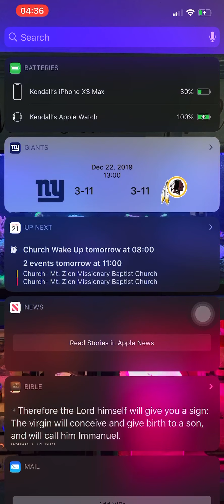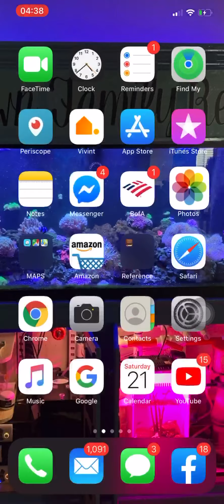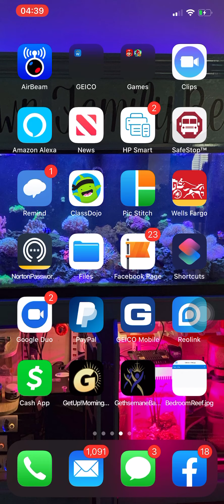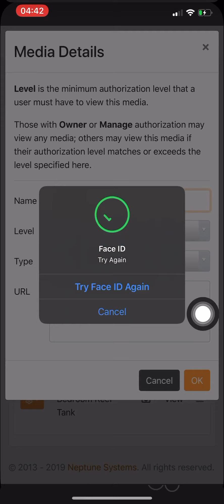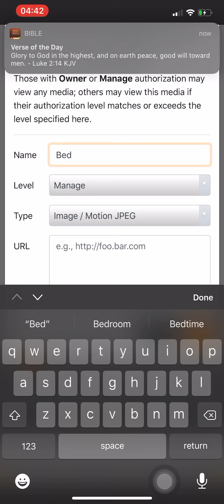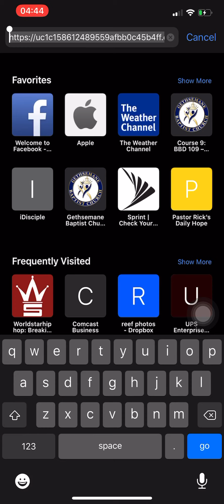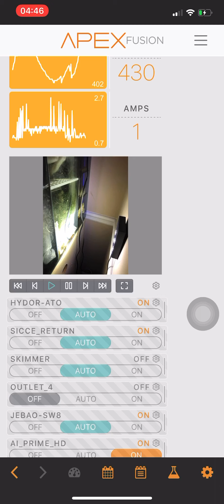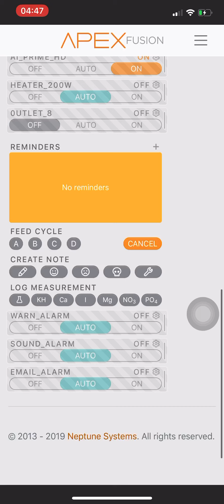How to add photographs to your Neptune Apex Fusion Dashboard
In this video I will discuss AND SHOW you how to Easily Add Photos to your Neptune Apex Fusion Dashboard to create a single photo display. Next I will show you how to make a slideshow by adding more photos, which adds more value to your dashboard.  It’s tricky process but easy to learn.

I am NOT an expert, nor will I ever be. I own 2 tanks (159g system in our family room and a 35g all in one located in my bedroom). We gain valuable experience from each other, which includes trial and error .The saltwater tank hobby takes patience and during that time we should be sharing knowledge to the “Newbies” as well as seasoned reefers.